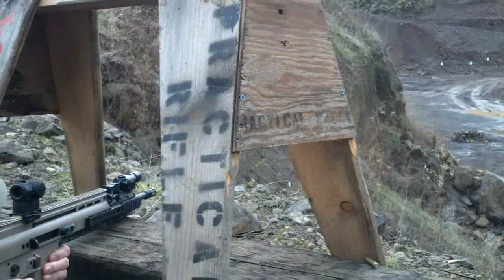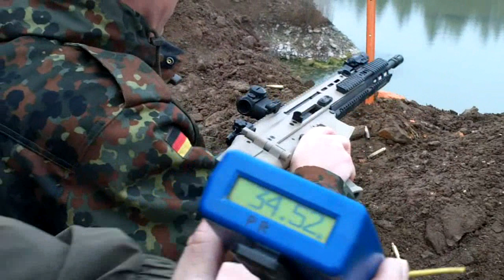Practical Rifle Match Nov 12 2011 - Stages 1 and 2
Practical Rifle Match on November 12 2011 - Stages 1 and 2,  at TCGC in Sherwood Oregon. Squad 4.